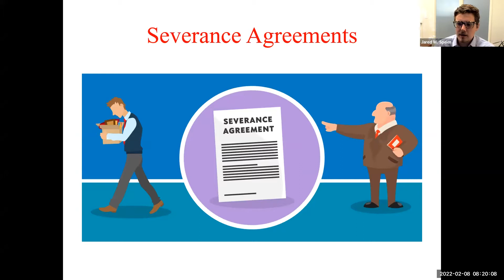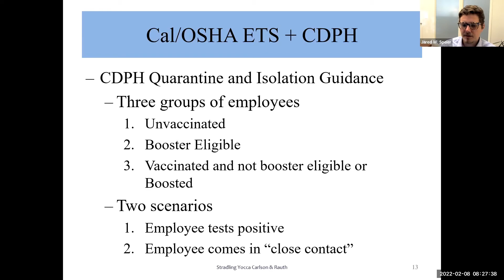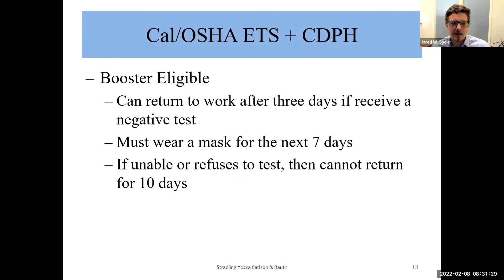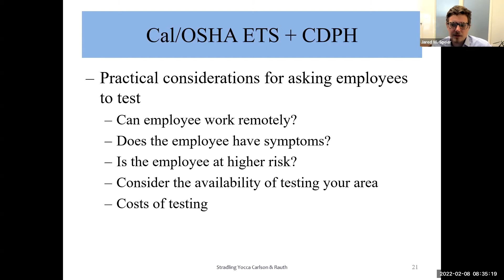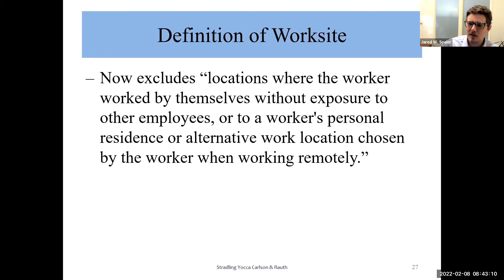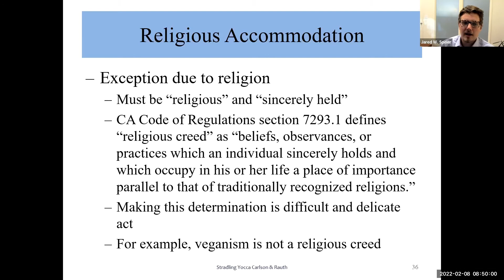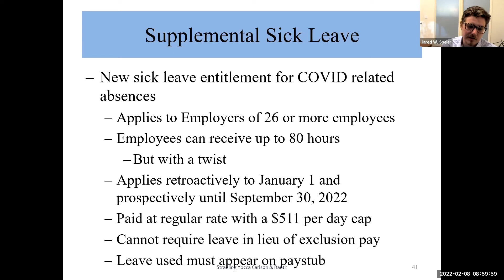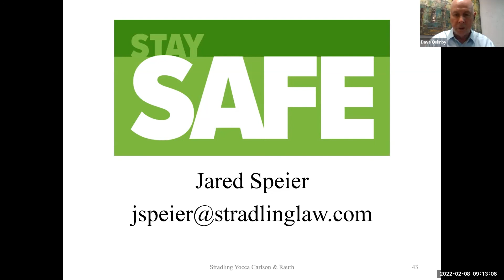Shifting Sands: High Impact Employment Law Updates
The FENG Los Angeles, CA Chapter presents:

Shifting Sands: High Impact Employment Law Updates You Should Be Aware Of

Jared Speier from Stradling, Yocca, Carlson & Rauth will provide practical guidance to uncomplicate your compliance with new California employment requirements in 2022 from COVID-19 to severance agreements. This is not a presentation you want to miss.

Jared W. Speier is an associate in Stradling’s Employment Law practice group and represents clients in several industries, including financial services, medical devices, retail, logistics, and manufacturing. He uses his varied experience to provide unique insights into how industries can benefit from lessons learned in other lines of business. Jared has defended and settled numerous matters in both state and federal court and various arbitral forums including FINRA. Jared has also guided clients through their COVID-19 and general employment law compliance.